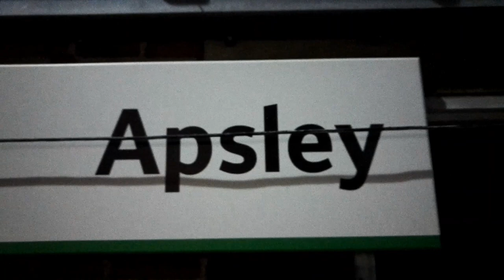45596 Bahamas heads South!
45596 Bahamas heads South!

On Tuesday 6th October 2020 Jubliee No. 45596 Bahamas worked South from her home at the Keighley & Worth Valley Railway to the Mid Hants Railway for their Autumn Steam Gala.

We see her at Apsley on the West Coast Main Line along with 66013 on a liner train and The Flying Banana HST.